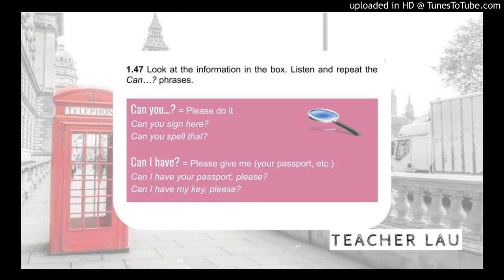1PE 1.47 Practical English: Can I... Can you...?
Audio from coursebook English File 3E, Elementary - 1PE, 1.47 Can I...? Can you?